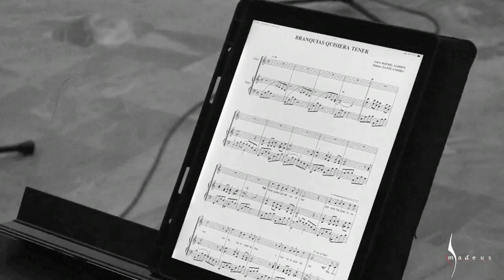Branquias quisiera tener · Andreo, D. (música) & Alberti, R. (letra) · Coro Amadeus-IN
*Branquias quisiera tener
*Letra: Rafael Alberti
*Interpretada en directo por el coro Amadeus-IN / Asociación Coro Amadeus de Puebla de la Calzada
*Asistente vocal: Celia Sánchez del Río
*Piano: José Luis Pérez Romero
*Dir.: Alonso Gómez Gallego

*Proyecto Singing in a Choir 2023 (Amadeus & FECOEX) en colaboración con Amadeus Choir Project 2023 y The Children Singers 2023
*Iglesia parroquial de San Andrés, Badajoz
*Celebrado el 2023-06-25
*Toma audio (directo): Coro Amadeus (Jesús Muela)
*Imagen: Coro Amadeus (Maxi Ortega)

Concierto patrocinado por el Instituto Extremeño de Canto y Dirección Coral, la Asociación Coro Amadeus de Puebla de la Calzada, y la Federación Extremeña de Corales.

Poema:

Branquias quisiera tener
Porque me quiero casar.
Mi novia vive en el mar
Y nunca la puedo ver.

Madruguera, plantadora,
Allá en los valles salinos.
¡Novia mía, labradora
De los huertos submarinos!

¡Yo nunca te podré ver
Jardinera en tus jardines,
Albos del amanecer!

(Rafael Alberti, 1924)